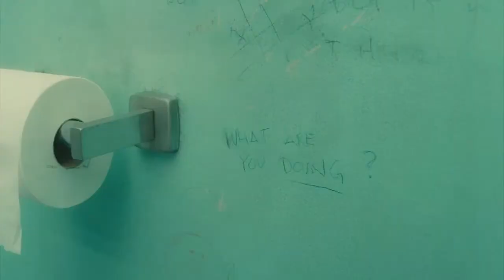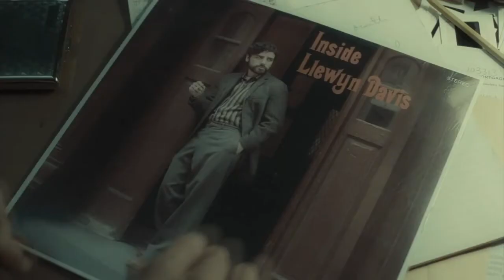Inside Llewyn Davis Theatrical Trailer #3 (2013) - John Goodman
Inside Llewyn Davis directed by Joel Coen, Ethan Coen and starring Oscar Isaac, Carey Mulligan, John Goodman, Garrett Hedlund, F. Murray Abraham, Justin Timberlake

"Inside Llewyn Davis" follows an aspiring singer-songwriter (Isaac) as he navigates the 1960s folk-music scene in New York City's Greenwich Village. Grammy-winner T Bone Burnett produced the film's soundtrack which includes music performed by, among others, Oscar Isaac, Marcus Mumford and Justin Timberlake. Robert Graf served as executive producer, T Bone Burnett served as executive music producer and Marcus Mumford as associate music producer.

Release Date: December 6, 2013 (limited; expands: Dec. 20)
Director: Joel Coen, Ethan Coen
Cast: Oscar Isaac, Carey Mulligan, John Goodman, Garrett Hedlund, F. Murray Abraham, Justin Timberlake
Genre: Biography, Drama, Musical

"Inside Llewyn Davis Theatrical Trailer #3" "John Goodman" "Inside Llewyn Davis" "Inside Llewyn Davis Movie" "Inside Llewyn Davis Trailer" "Inside Llewyn Davis 2013" "Joel Coen" "Ethan Coen" "Oscar Isaac" "Carey Mulligan" "John Goodman" "Garrett Hedlund" "F. Murray Abraham" "Justin Timberlake" "movie" "movies" "full movie" "full movies" "2012" "youtube"